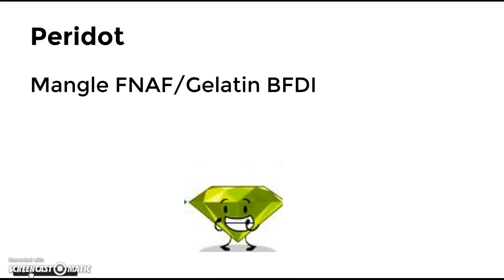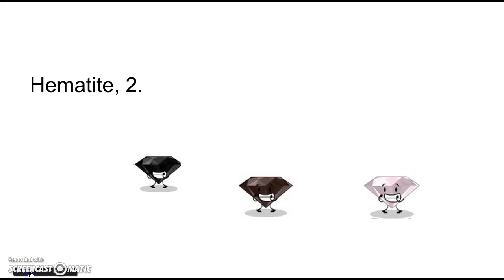TGB 8A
Add wiggles reference here